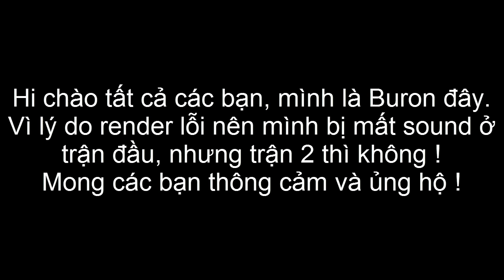[Tập chơi liên minh] Nidalee x2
-Hôm nay buồn buồn làm 2 trận lol, mong các bạn ủng hộ :D
-Sound track: Vandalism feat. Nick Clow - Anywhere Else Tonight (Wavetek & Sceam Remix)